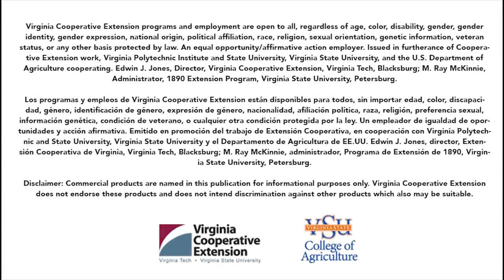VSU/USDA Randolph Farm Field Day Promo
Come to VSU/USDA Randolph Farm Field days and learn a lot! Available in the month of June every year.